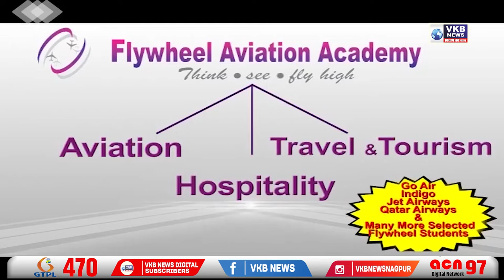युवाओं में कोल माइनिंग तथा तकनीकी विकास का प्रसार कर रही WCL